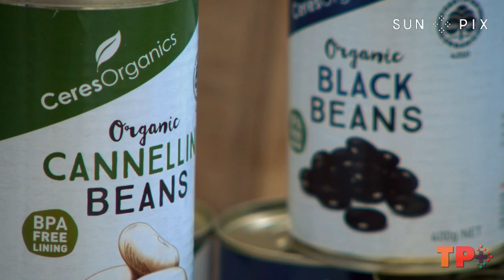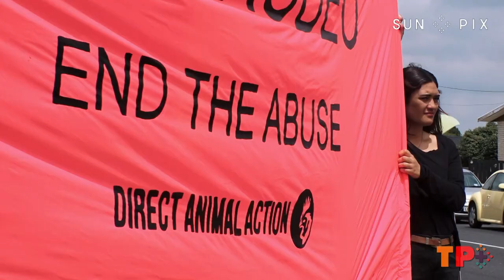Poly-vegan soldier leads fight to ban NZ rodeos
Big guy Apollo Taito has been dubbed the 'Poly-vegan solider'. He’s been in the New Zealand Army for 20 years, but for the last four years he’s been sharing his frontline role with animal rights. The Samoan soldier's putting animal rodeos in the spotlight and calling on the Government to ban all rodeos in New Zealand for good.